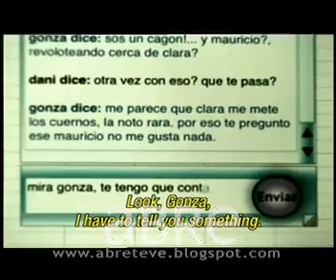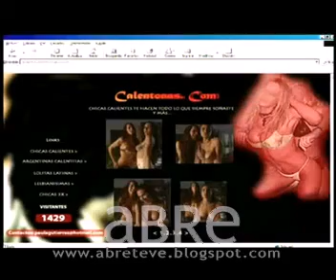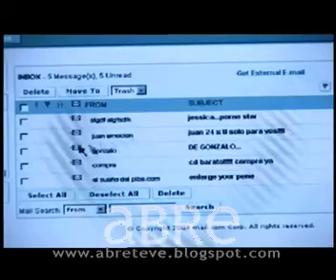Telefe presenta conflictos en red